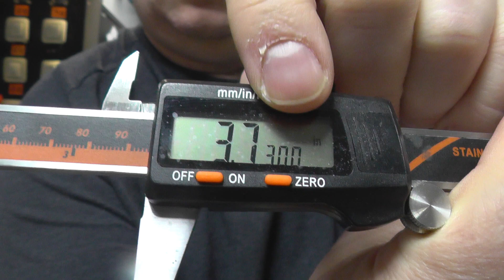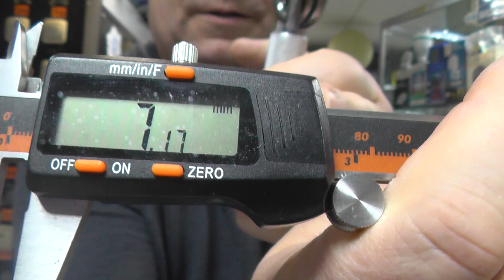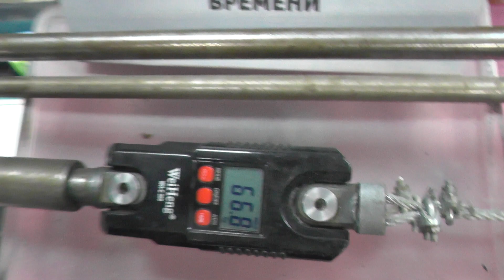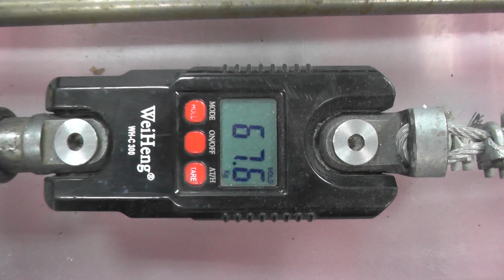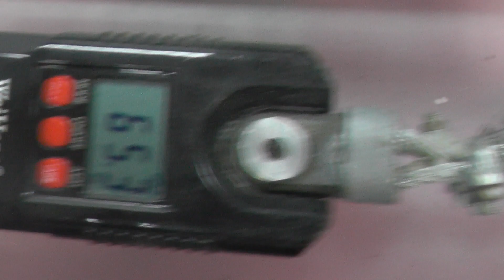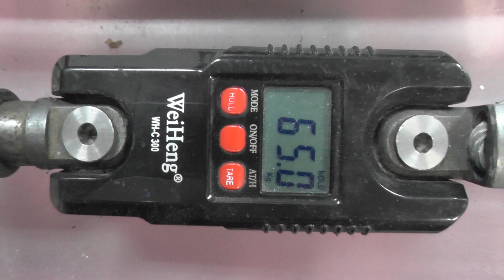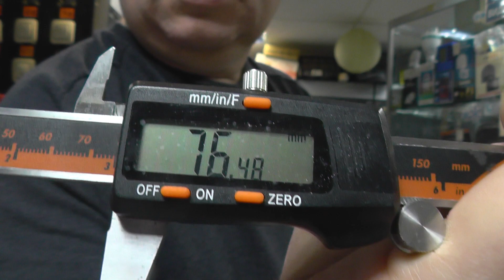Обзор и калибровка сертификационного СоС№3 Валерия Толстых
Надеюсь я достаточно понятно рассказал как выглядит сертификация,только не напомнил что видео должно быть снято так,чтобы было видно смыкание ручек,т.е качественно.